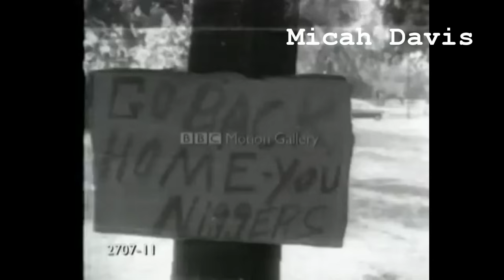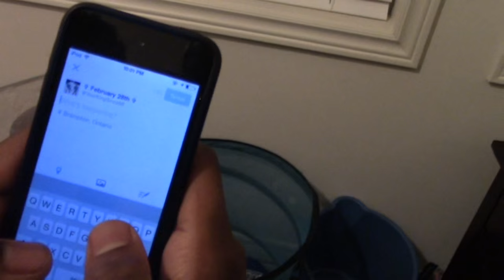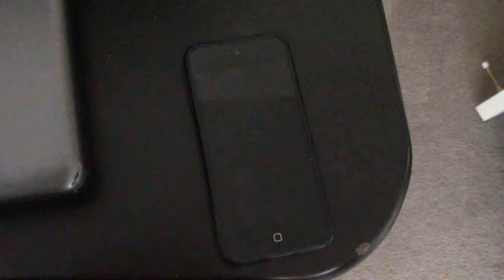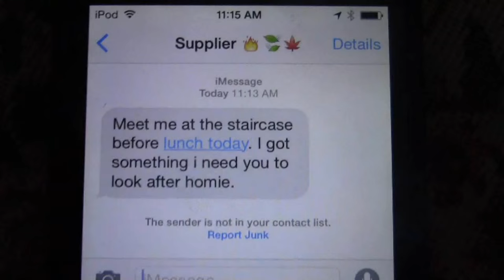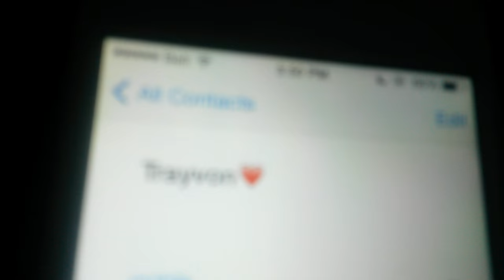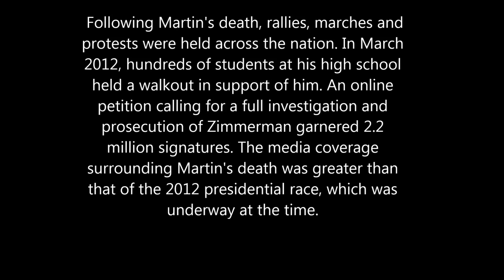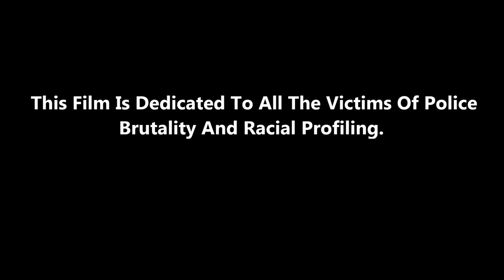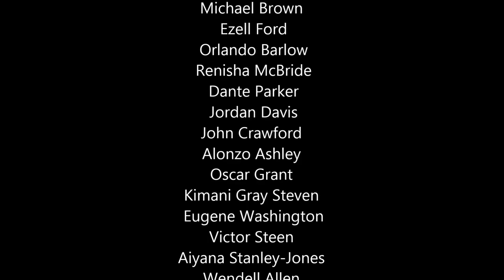SHOT IN THE DARK ( A TrayvonMartin Film) REMASTERED ADDITION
THIS IS A REMASTERED ADDITION OF MY FILM ON TRAYVON MARTIN WITH NEW CLIPS, NEW MUSIC AND MORE. ENJOY. THIS VERSION IS ALSO AVAILABLE ON MOBILE DEVICES.

This film was created by me, CJ Mayers. It took basically a year to make with many problems on the side as well. Point being, I am very happy that I was able to finish this film. I felt like in what is going on in society now that this would be a perfect time to release this film.  Please enjoy. Thank you for your patience and if you have any critiques or comments, add them below.
RIP TO TRAYVON MARTIN.

STARRING
CJ MAYERS. TRAYVON MARTIN
TIYANA BUCKNOOR. RACHEL JANTEL
CHRIS TORES. GEORGE ZIMMERMAN
NADINE MAYERS. TRAYVON'S MOM
MESHACH DAVIS. TRAYVONS UNCLE
MICAH DAVIS. TRAYVONS COUSIN
AMA AQUAH. 911 OPERATOR
SHEMAR FERGUSON. DRUG DEALER
TIM MILLER. TEACHER